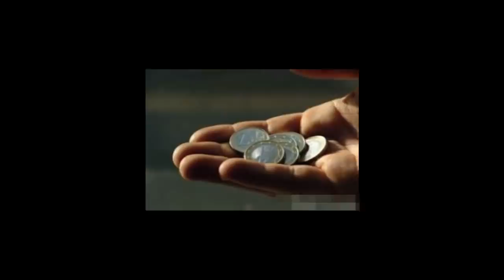இணையத்தில் கோடிக்கணக்கானோர் தெரிந்து கொள்ள வேண்டிய பதிவு Tamil Cinema News Kollywood News